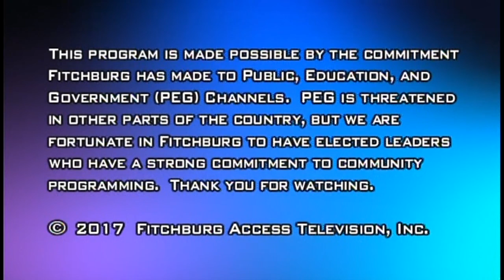3-6-2017 | School Committee